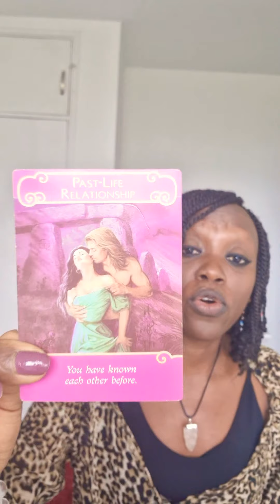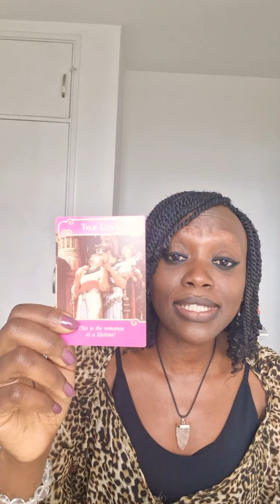This love is meant to be.The way's being made😇Angels want you to know these messages🕯🕯💛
Beautiful messages for you from the Angels in relation to your TF journey.

Cards Used
Messages Through Music Intuitive Oracle for Twin Flames - Liz Harrison

I work with the Angels to bring you daily messages of love, encouragement and support to help you on your Twin Flame journey.

SERVICES:
To read my most recent blog post Twin Flames: Inner Work and Healing, the Pathways to Union

For a 1 on 1 sessions on Zoom for the TWIN FLAME INNER WORLD DEEP DIVE SESSIONS and the REGAIN YOUR POWER Sessions, contact me for more details via my email or contacts tab on my website.